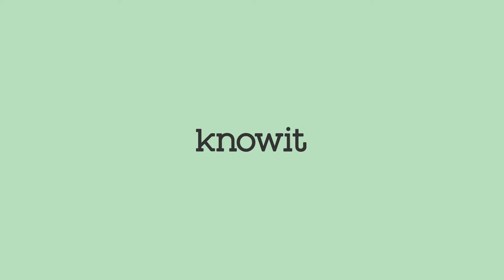Knowit Experience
Knowit Experiencen toimitusjohtaja Christer Lybeck kertoo, mikä on Knowit Experience.

Knowit Experiencellä työskennellään vaihtelevissa asiakasprojekteissa
Knowit Experiencen asiantuntijat auttavat yrityksiä, organisaatioita ja muita toimijoita pääsemään kriittisiin tavoitteisiinsa luomalla laadukkaita digitaalisia käyttäjäkokemuksia.

Knowit Experience tarjoaa työmahdollisuuksia muun muassa sovelluskehittäjille, palvelumuotoilijoille, projektipäälliköille ja muille digitaalisen asiakaskokemuksen luomisen ammattilaisille